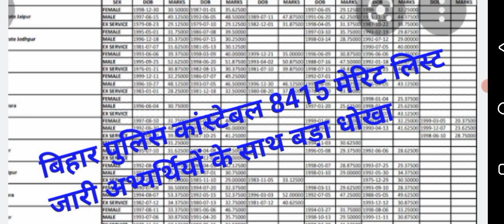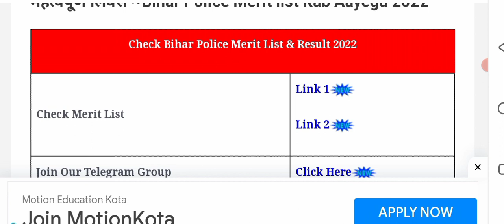bihar police merit list 2022|bihar police merit list 2022 kab aayega